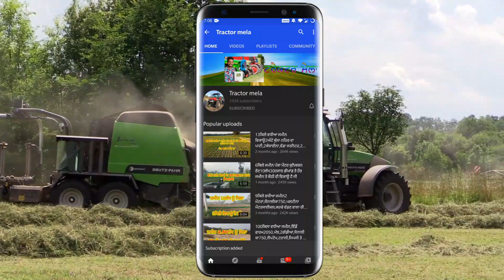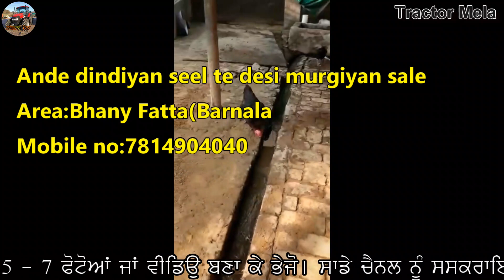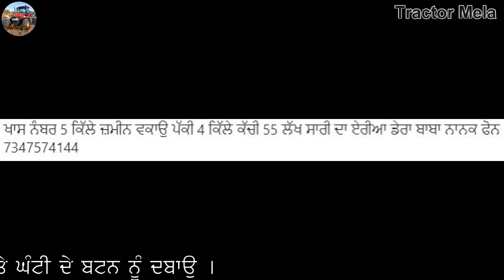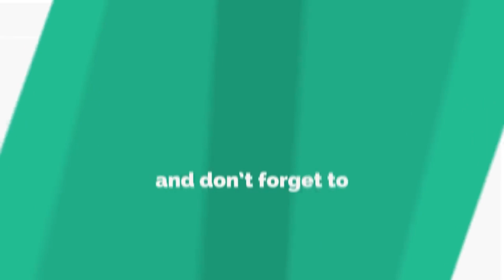5ਕਿਲੇ ਜਮੀਨ ਵਿਕਾਊ ਖਾਸ ਨੰਬਰ ਰੇਟ 55ਲੱਖ ਸਾਰਾ(ਪੰਜਾਬ) / Platina / Innova g4 / Electra Bullet / Massey 1035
"ਟਰੈਕਟਰ ਮੰਡੀ"
"ਪੁਰਾਣਾ ਟਰੈਕਟਰ ਮਾਰਕੀਟ"
,ਸੋਨਾਲੀਕਾ,
ਫੋਰਡ,
ਫਾਰਮਟੇਕ,
ਮੈਸੀ ਪ੍ਰੀਤ,
ਸਵਰਾਜ 855,
ਮੰਡੀ,

5ਕਿਲੇ ਜਮੀਨ ਵਿਕਾਊ ਖਾਸ ਨੰਬਰ ਰੇਟ 55ਲੱਖ ਸਾਰਾ(ਪੰਜਾਬ) / Platina / Innova g4 / Electra Bullet / Massey 1035